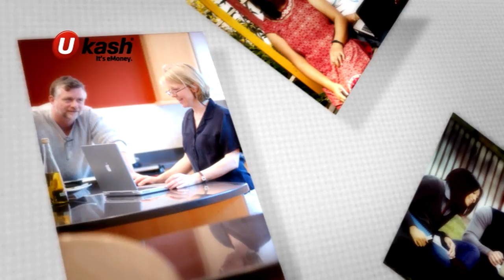UKASH Consumer (Spanish)